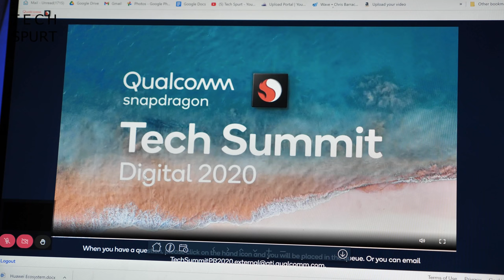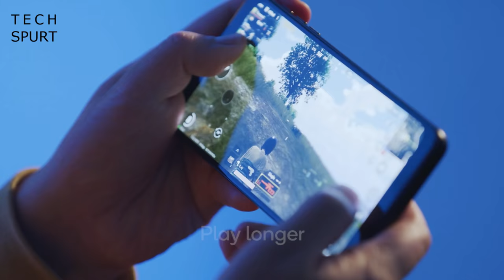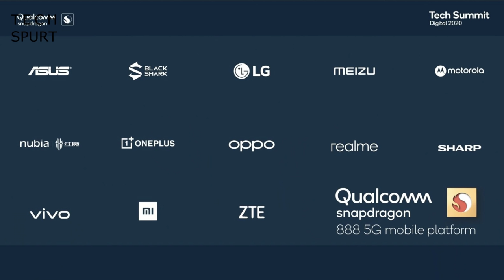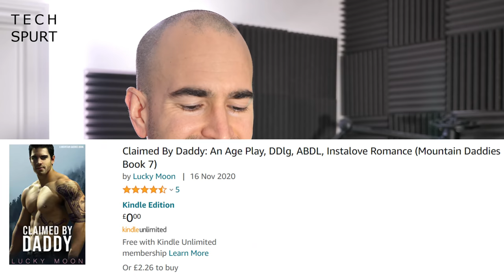Tech Spurt Weekly Ep42 | Qualcomm Snapdragon 888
Qualcomm's flagship Snapdragon 888 chipset launched this week at the 2020 Summit, with full details on the camera, AI and gaming smarts. I haven't had a chance to benchmark the SD888 yet as it was a virtual launch but here's a review of some of the best bits revealed by Qualcomm. Is it a proper rival to the Apple A14? Fo sho.

The first Snapdragon 888 smartphones should be hitting the UK in 2021, starting with the Xiaomi Mi 11. And could we see a SD888 Moto G??

Samsung hasn't confirmed that the Galaxy S21 will feature that premium chip rather than an Exynos effort, but hopefully that will be the case come the 2021 launch. Same for Sony with its Xperia 1 iii.